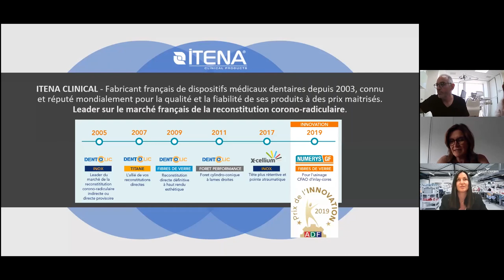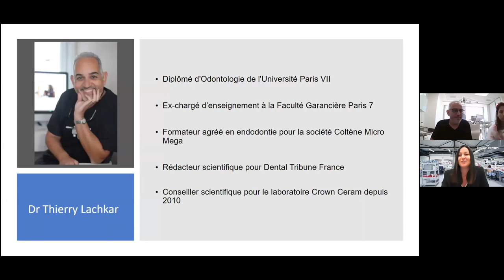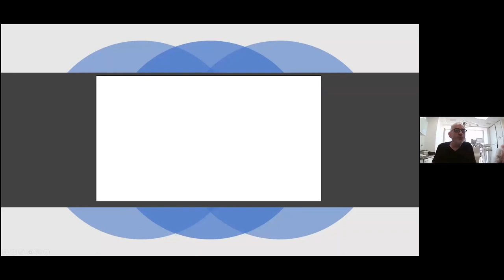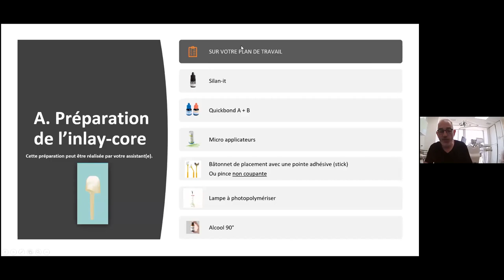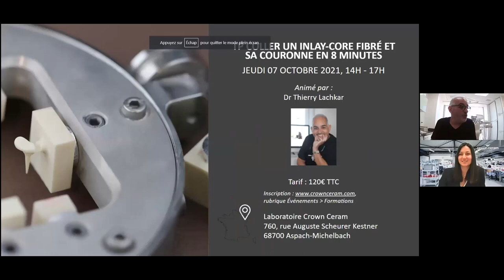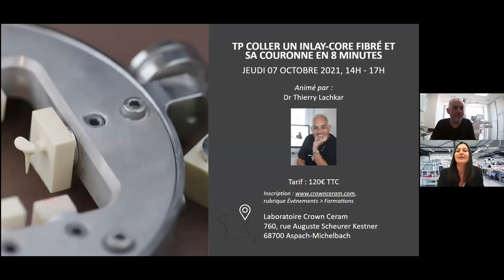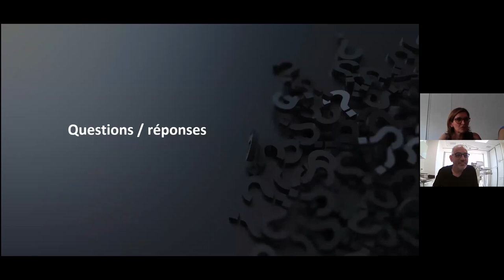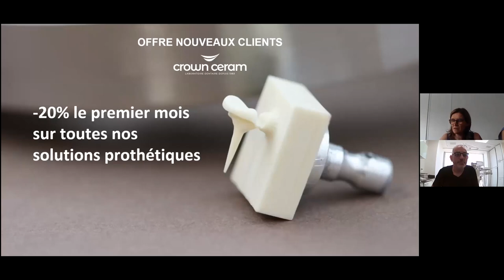Coller un Inlay-core fibré et de sa couronne en 8 minutes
Lors de ce webinar tourné vers la pratique, nous aborderons les astuces et bonnes pratiques pour réussir en toute sérénité le collage d’un l’inlay-core en fibre de verre Numerys GF et de sa couronne.
En partenariat avec ITENA CLINICAL : Fabricant français de dispositifs médicaux et le LABORATOIRE CROWN CREAM : leader du flux numérique qui propose un large éventail de solution prothétiques.